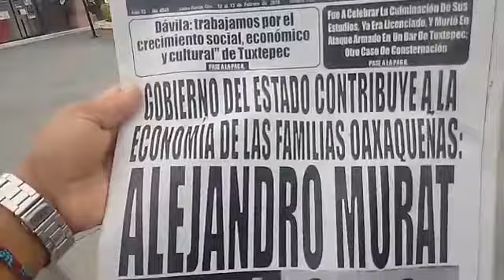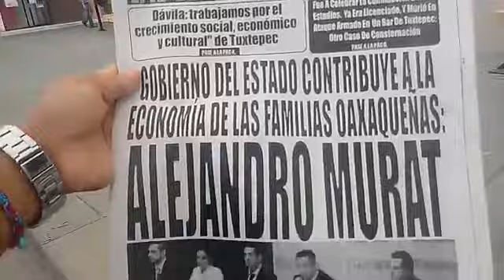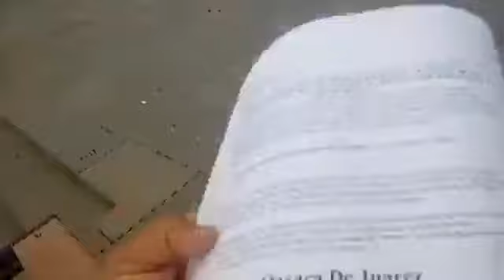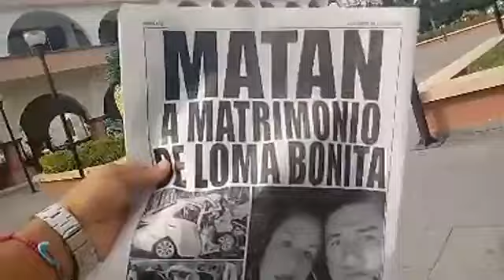Principales titulares de hoy martes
*Pronóstico del clima